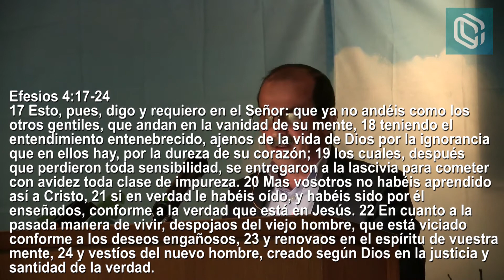Nueva vida en Cristo